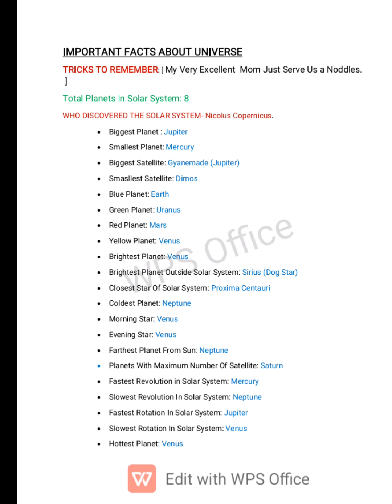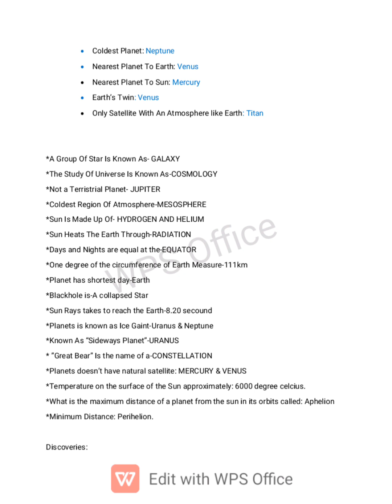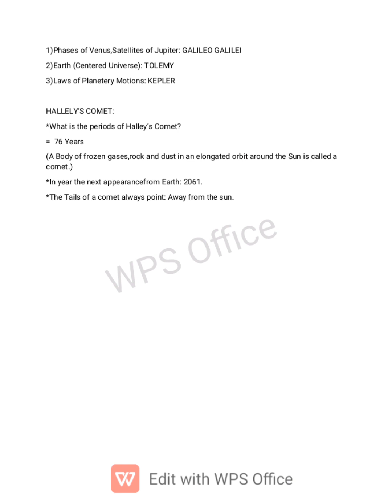GK, Most Important Facts About Universe//Protek Bar Assam Police SI Aru Adre t Ahi Thake